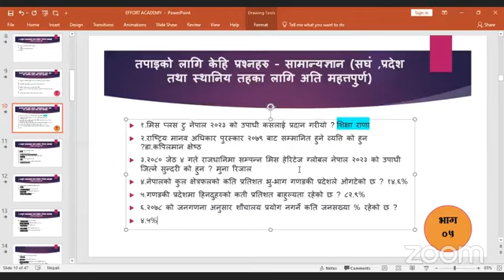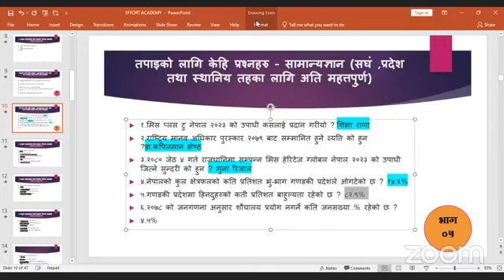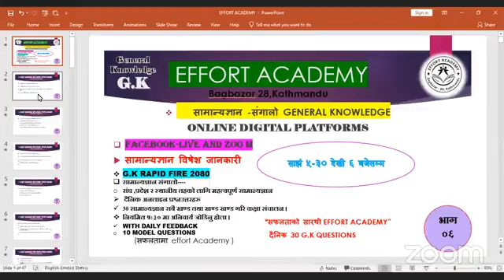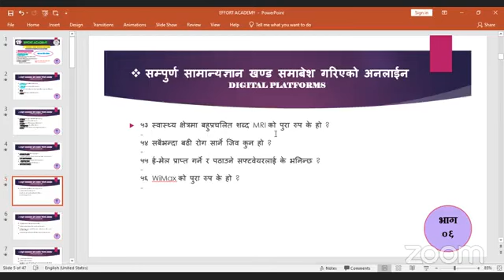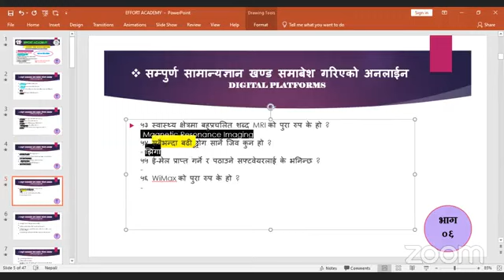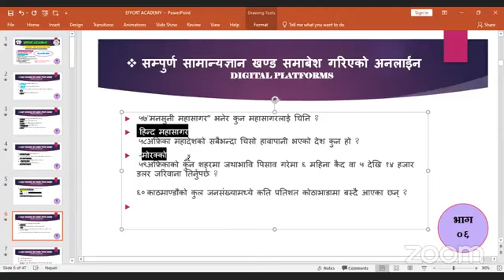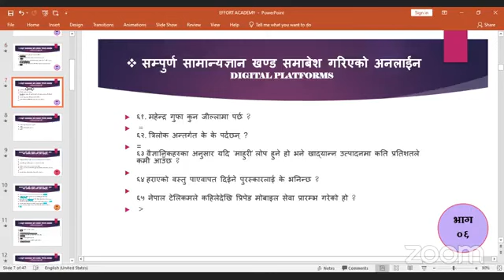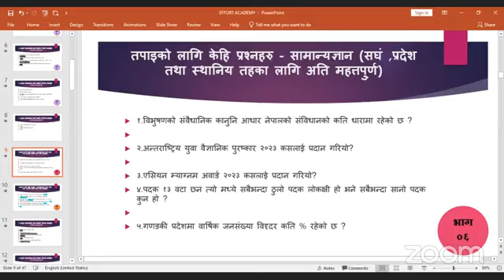🔊सुरुवात हाम्रो गन्तव्य तपाइको ...GK Free class